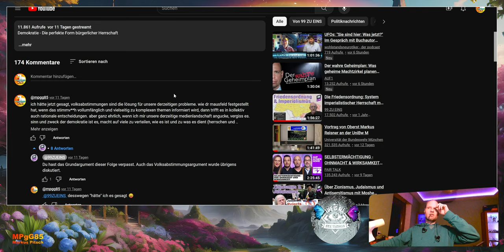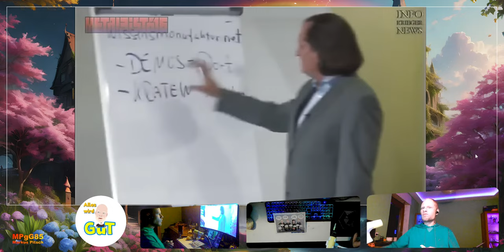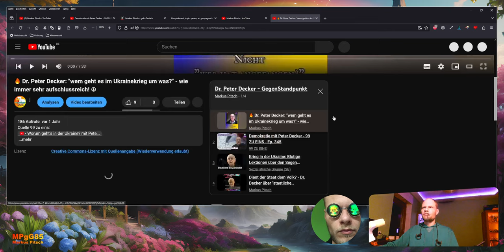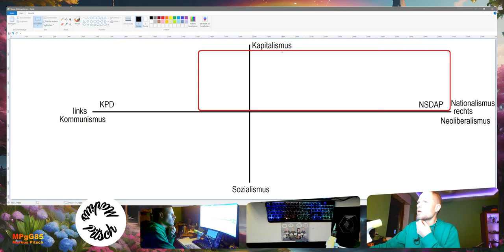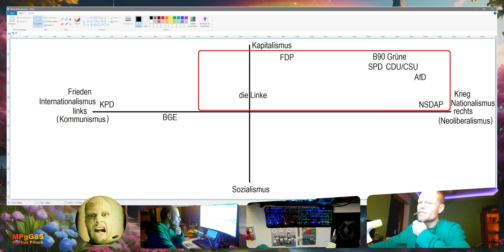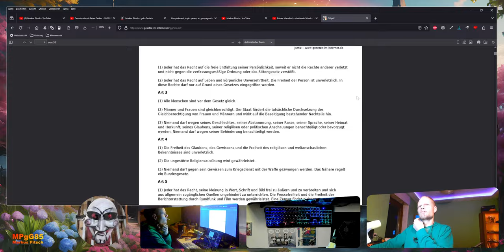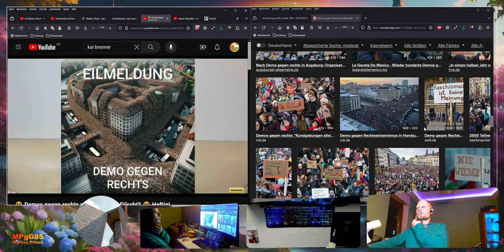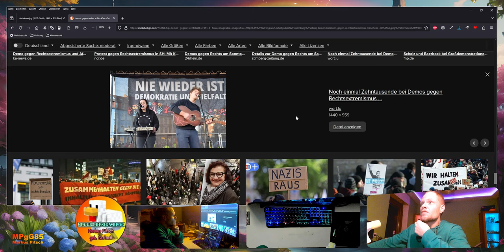Sachlich argumentiert - mal über Demokratie reden VLOG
Quellen
Das "Grundgesetz" - der Verfassungsersatz für ein Besatzungs-Statut?

meine Pinnwand. lasst ein Foto dort, doch bedenkt, irgendwann wird es von neueren Posts überdeckt sein: